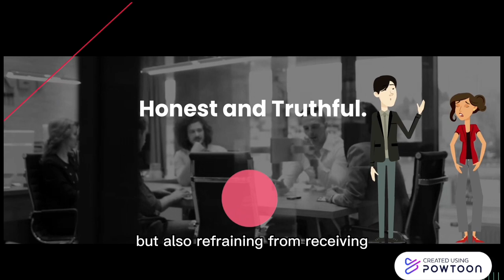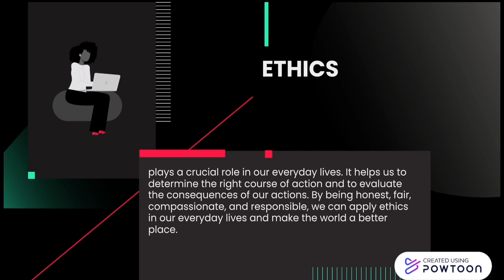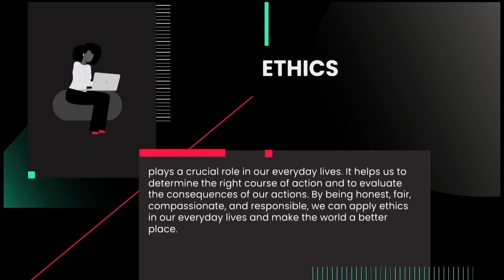How would you apply ethics in everyday life?